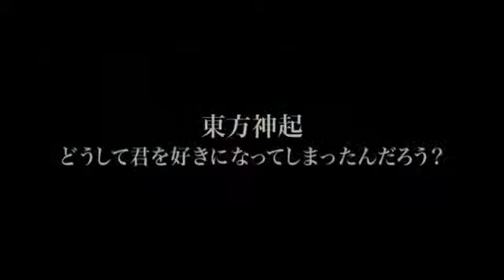DBSK - Doushite kimi wo suki ni natte shimattandarou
Why did I fall in love with you